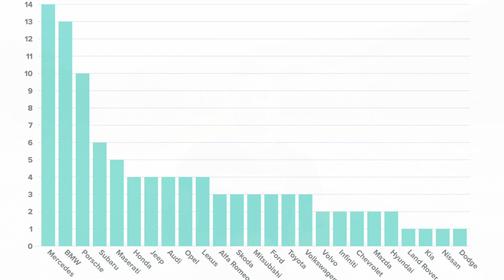Drift Taxi - სერია #8 - ტესტ დრაივი ავტოდრომზე!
ავტოსერვისი სადაც აიწყო ჩვენი მანქანა

ჩვენს მიერ რეკომენდებული ავტო იმპორტიორი კომპანია.